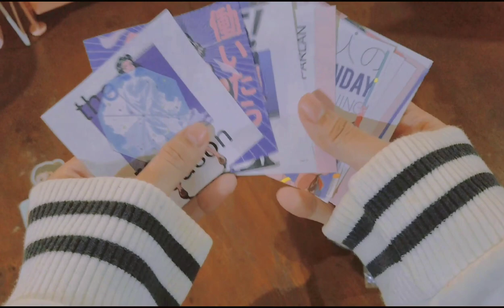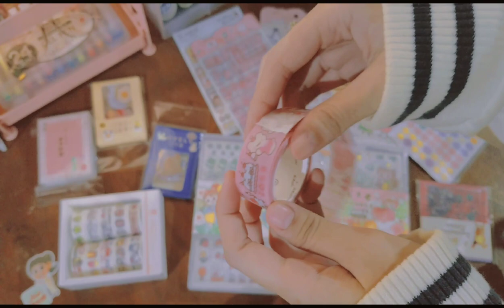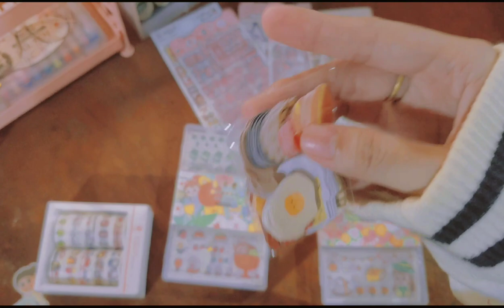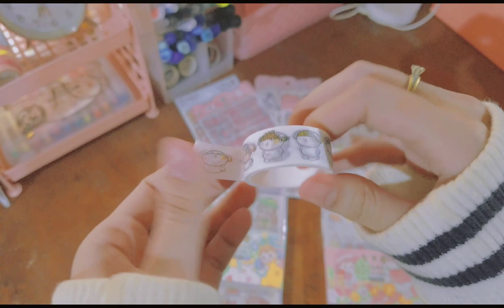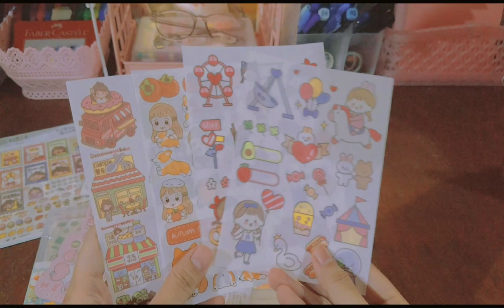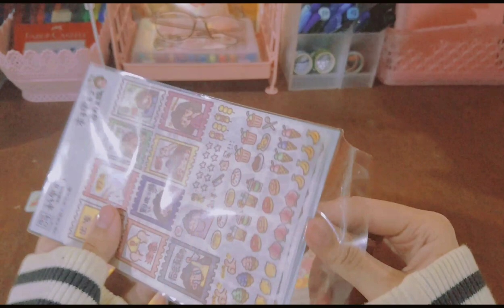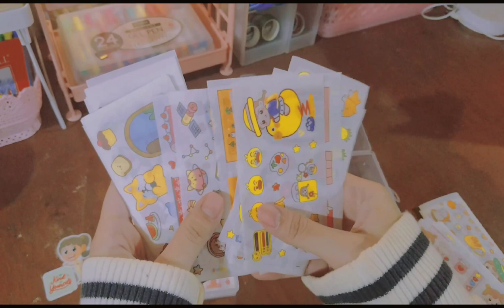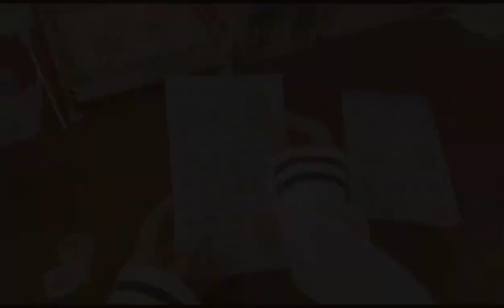🛒 shopee stationery haul: affordable stickers & washi tapes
Hi! ☁️

It's been a while since my last haul vlog so here's another haul that you may also wanna purchase. I've been inspired to make a cute journal spread lately and I wanted to find some affordable stickers & washi tapes. I've been also seeing a lot of stationery haul here on yt so I decided to make one too. I have no intention to brag, I just wanted to share everything I bought. Happy add-to-cart  🛒  xoxo 💋